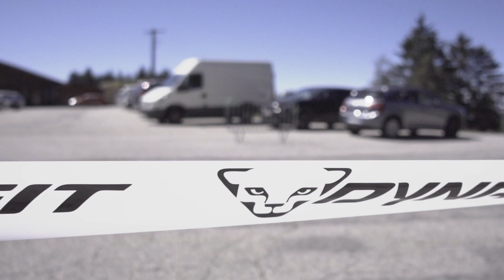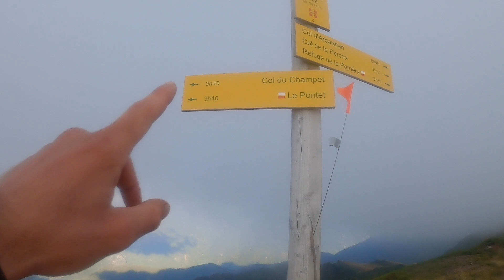#2020 AU COEUR DE L'ÉCHAPPÉE BELLE (INTÉGRALE) - souffrir pour le plaisir !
Salut les trailers !
Dans cette vidéo très immersive, je vous propose de vous plonger au coeur du Massif de Belledonne et de me suivre tout au long de la course la plus éprouvante que j'ai vécu.

Au programme :
- 149km et 11400m de D+
- des paysages lunaires à couper le souffle
- un parcours extrêmement technique
- une organisation remarquable

Et bien sûr le soutien de mon PACER et ami Quentin à partir du 100ème Km.

Une aventure que je ne suis pas prêt d'oublier !